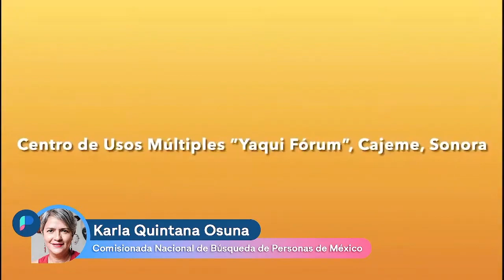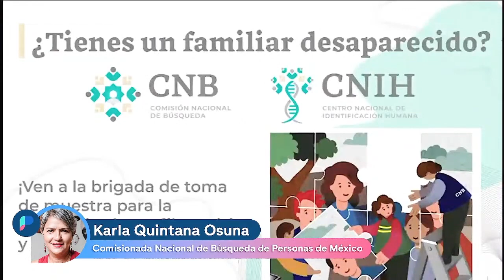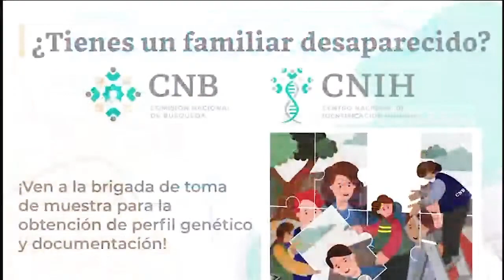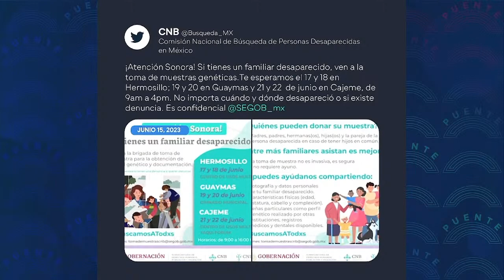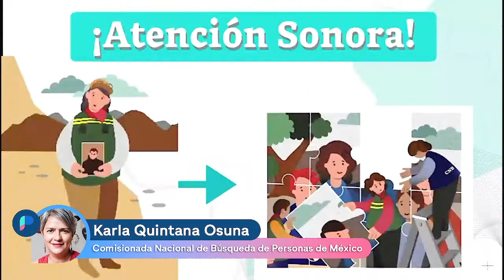Hermosillo se ubica entre los municipios de Sonora con más personas desaparecidas desde 1964